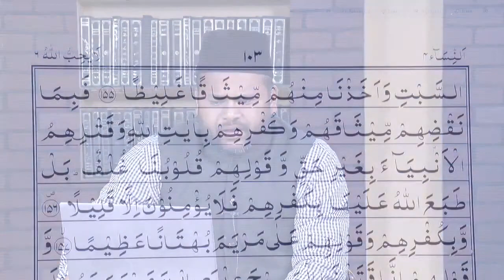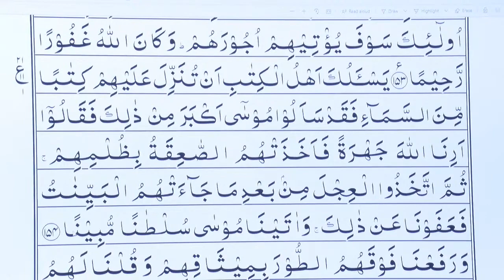Tajweed-ul-Quran | Class - 99 | Urdu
Hafiz Naeem Pasha teaching the correct pronunciation of the Holy Quran based on the Quran in Urdu
Surah       : An-Nisa
Ahmadiyya Muslim Jama'at.